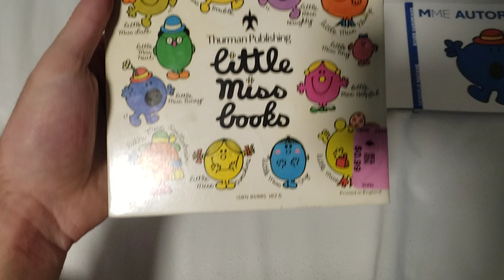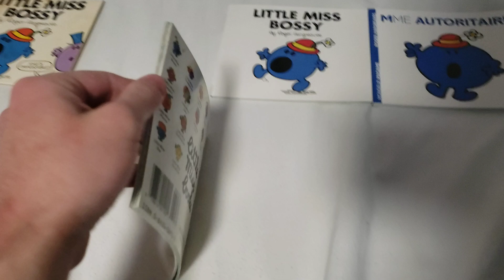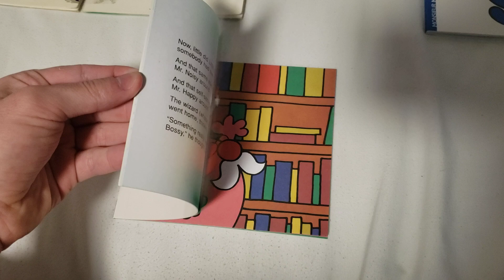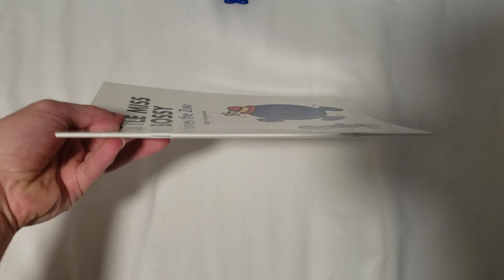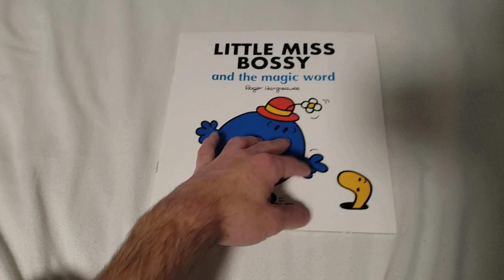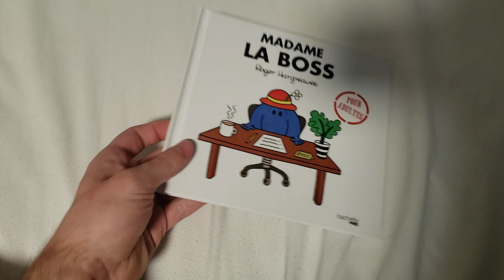My Little Miss Bossy Books Collection